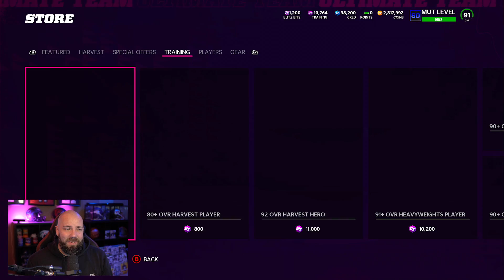MY BO KNOWS ROLLS WERE GREAT, BUT WAS I LUCKY? [NO MONEY SPENT #67]